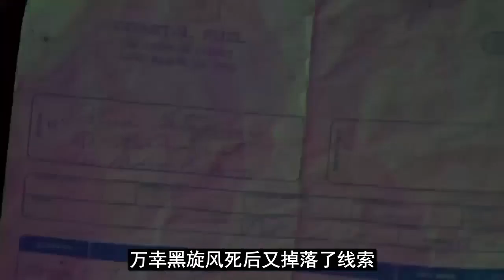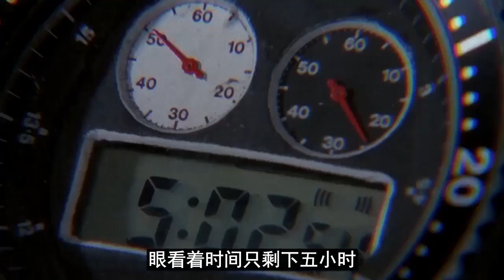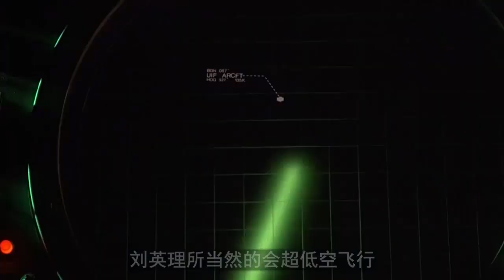【牛叔】特種兵幹翻一支軍隊，燕雙鷹看了都說服，簡單粗暴這就是八十年代的槍戰！